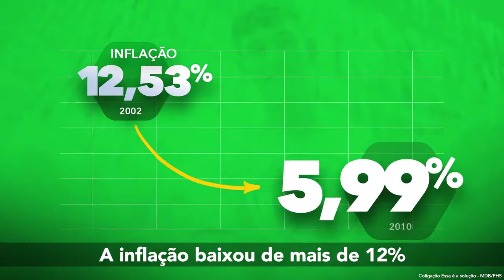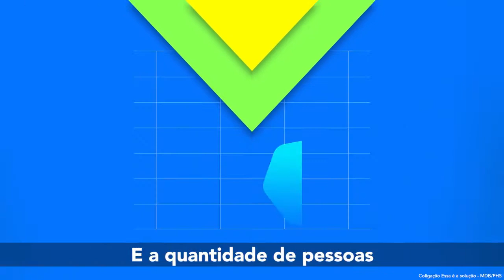5º Programa Henrique Meirelles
Se você está cansado de promessas mirabolantes, chama o Meirelles!